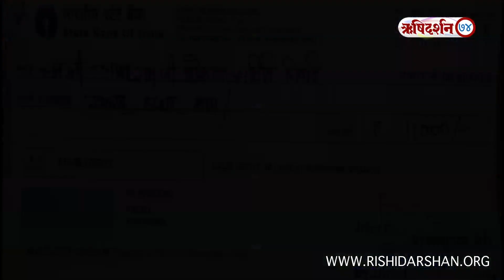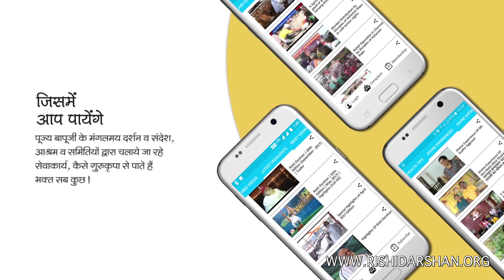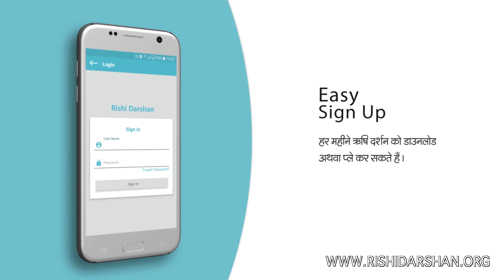निवाई गौशाला को मिला जिले की सर्वश्रेष्ठ गौशाला का सम्मान । Rishi Darshan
For India
1 Year     -   ₹ 450
5 Years   -   ₹ 1900

1 Year     -  $ 50
5 Years   -  $ 200

Single Issue - ₹ 50 only, for downloading or DVD. ( DVD will be delivered free of charge.)